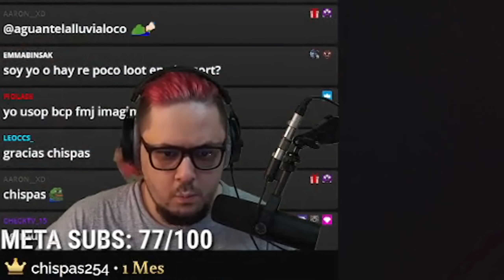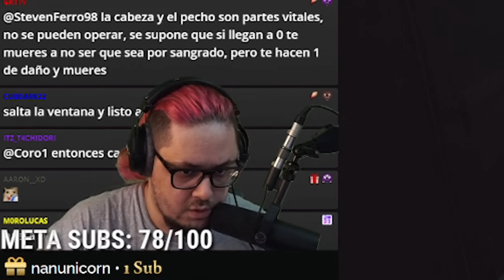COMO CONSEGUIR CONTENEDOR ÚNICO EN TARKOV